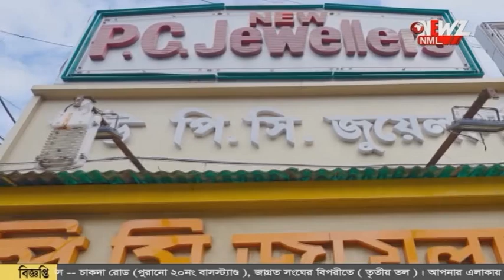বিদ্যুতের তার কেটে চুরি! চার চাকা গাড়ি সহ উদ্ধার ৩০০ কেজির তার।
বিদ্যুতের তার কেটে চুরি! একটি চার চাকা গাড়ি সহ উদ্ধার ৩০০ কেজির তার। ঘটনায় দু'জন কে গ্রেফতার করেছে অশোকনগর থানার পুলিশ।